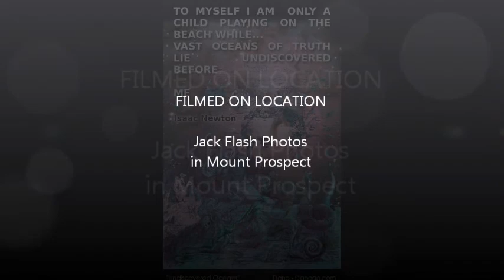Modeling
What's in your photo album?